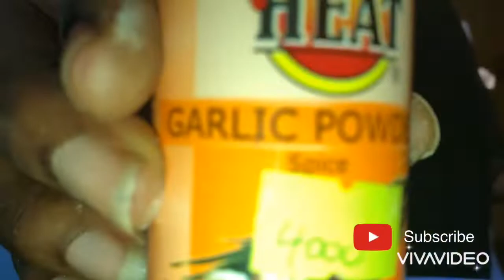KFC CHICKEN ( how to make) 😝😝😝